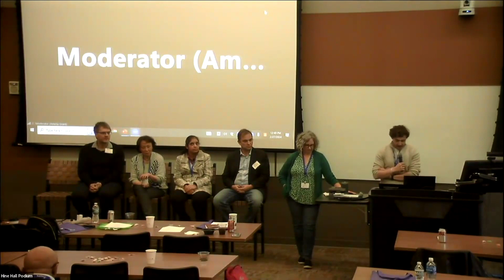Career development Q&A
Moderator:
Stacey Tannenbaum, PhD
VP of Scientific Engagement
Metrum Research Group

Panelists:
Stephan Schmidt, B.Pharm, PhD, F.C.P.
Professor & Director, Center for Pharmacometrics & Systems Pharmacology

Sven Mensing, PhD
Head of Pharmacometrics
Abbvie

Lan Ni, PhD
VP, Global PKPD & Pharmacometrics
Eli Lilly & Company

Nieves Velez de Mendizabal, PhD
Senior Director
Gilead Sciences

Mathangi Gopalakrishnan, MPharm, MS, PhD
Assistant Professor, Graduate Program Director
University of Maryland, Baltimore